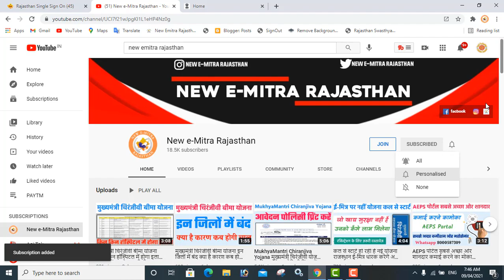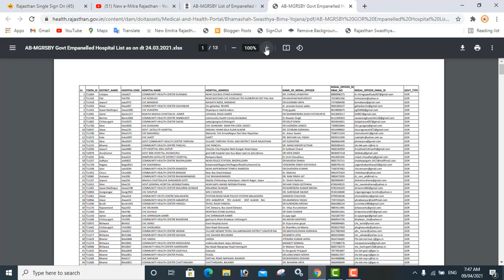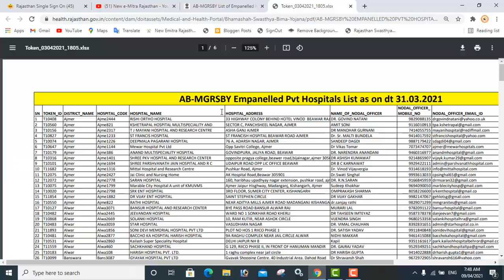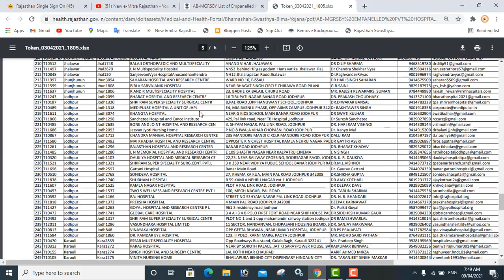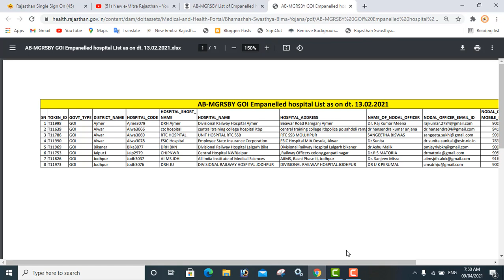मुख्यमंत्री चिरंजीवी बीमा योजना किन किन हॉस्पिटल में होगा इलाज सरकारी ओर प्राइवेट हॉस्पिटल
🙏VISHNU DAN🙏